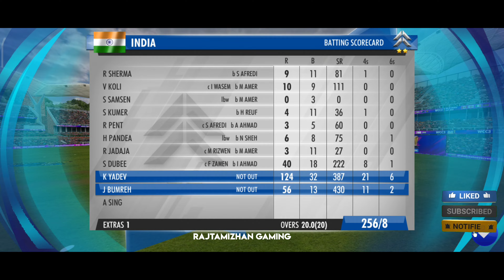India vs Pakistan WCC3 T20 World Cup 2024 League Match 2 Highlights | Rajtamizhan Gaming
India vs Pakistan WCC3 T20 World Cup 2024 League Match 1  Highlights | Rajtamizhan Gaming

wcc3 npl 2024
wcc3 npl
wcc3
wcc3 new update
how to play npl in wcc3 free
npl auction in wcc3
wcc3 me npl unlock kaise kare free me
npl 2024 wcc3
wcc3 npl free unlocked 2024
wcc3 npl unlock
wcc3 npl gameplay
wcc3 npl 2024 gameplay
how to get npl in wcc3 free
npl wcc3
wcc3 npl free
wcc3 npl auction unlocked free 2023
how to play npl in wcc3
how to unlock npl in wcc3
wcc3 gameplay
wcc3 npl auction unlocked free 2024
wcc3 npl unlocked mod apk
wcc3 career mode
wcc3 npl unlock mod apk download
wcc3 update
ipl 2024
how to take wickets in wcc3 test match
wcc3 ipl
wcc3 world cup 2023
npl
npl 2024
wcc3 world cup 2023 unlock
the spectors wcc3
wcc3 t20 world cup
cricket 24
rc24
cricket
wcc3 t20 world cup 2024
ms dhoni
rcb
t20 world cup
virat kohli
dream cricket 24
learn easy
pahul walia
t20 world cup wcc3
techno gamerz
hindi gaming
funny commentry
the rawknee games
wcc3 game
wcc3 bingo mission
wcc3 t20 wc
t20 wc 2024 wcc3
t20 world cup 2024
pikaplayz
csk
t20
satyajeet ka kontent
wcc3 new features
world cricket championship 3
wcc4
cricket gaming
cricket game
rohit sharma
rc24 auction
slayypop
mythpat
free
wcc3 npl auction 2024
auction
total gaming
ipl auction in wcc3
pat cummins
funny
m shami
rcpl
kohli and dhoni
virat and rohit
rohit sharma in rcb
ipl 2025
wcc 2
npl auction 2024
wcc3 auction
how to hit six in wcc3
wcc3 test match bowling tricks
cricket gaming news
new update
full review
wcc3 auction gameplay
jersey
squad update
gameplay
joystick update
cricket gameplay
new jersey
squad
cricket fans
sports game
cricket simulation
new game update
wcc3 world cup 2024 unlock
rc24 gameplay
wcc3 big mega update
pika
cricket mobile game
ind vs ire
lonelox
mythplays
wcc t20 world cup
every mobile cricket game
real cricket 24 gameplay
every real cricket game
dream cricket 24 review
sachin saga pro cricket
t20 highlights
wcc3 new update review
tim southee
litton das
sunil narine
andre russell
shardul thakur
shreyas iyer
knight club
shahrukh khan
kolkata knight riders
russell
dreruss
shreyas
shakib
kkr
kolkata
glenn maxwell
royal challengers
yuzvendra chahal
wcc3 world cup 2024
ab de villiers
cricket game review
wcc3 world cup update
mi
mumbai indians
indian cricket
deepak chahar
dream cricket 24 t20 world cup update
suresh raina
chennaisuperkings
yellove
whistlepodu
gaming updates
ipl
dhoni
raina
cricket gaming community
career mode wcc3
world cup t20 2024
shorts
real cricket 24 2.0 update
ind vs sa t20 world cup final
cricket cardio
aakash chopra
technical starji gaming
ulwe seagulls
can axar patel replaces jadeja for the indian team
axar patel catch
keshav maharaj
axar patel
cricket shots
cricket match
cricket video
cricket shorts
rc 24
ipl2024
wcc3 how to take wicket in test match
wcc3 mega update
wcc3 new mega update
dream cricket 24 joystick update
wcc3 t20 world cup update
wcc3 new home page
wcc3 new batting shot
wcc3 batting tips and tricks
wcc3 bowling tips and tricks
wcc3 tips and tricks
new cricket game
wcc3 how to complete bingo mission
best off stump york ball
off stump york ball
playstore
gammania
wcc3 world cup unlock trick
wcc3 world cup 2024 unlock trick
wcc3 t20 world cup 2024 unlock trick
how to unlock t20 world cup 2024 in wcc3
how to unlock free t20 world cup 2024 in wcc3
world cup 2024 wcc3
wcc3 t20 world cup 2024 mod apk
wcc3 t20 world cup 2024 hack
wcc3 t20 world cup 2024 free me kaise unlock kare
wcc3 bowling trick